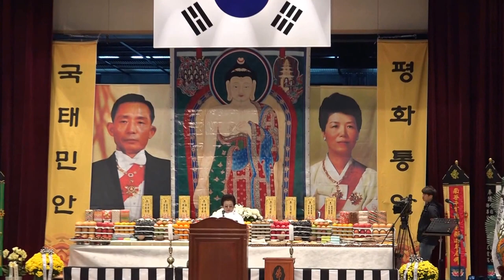추모사 최혜숙(일붕신문 부사장)_호국영령 영산대재 및 故역대 대통령,영부인 박정희 대통령,육영수 여사 추모제-서울국립현충원 현충관_영상감독 이상웅-2015.10.25. 00043